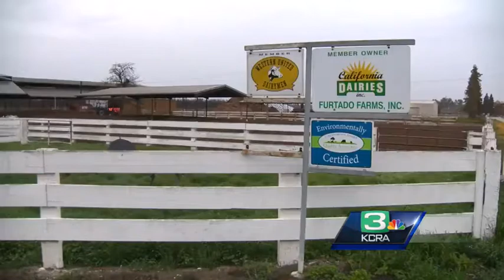Cops: Body in Modesto pond is likely woman who vanished in January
A body found in a dairy pond is believed to be that of a missing Modesto woman, police said Monday afternoon.